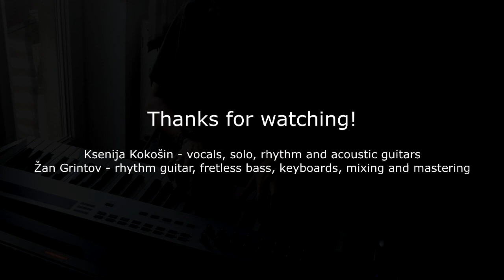Opeth - Windowpane (Full Cover)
A full cover of Opeth's song Windowpane from their album Damnation.
Ksenija Kokošin - vocals, solo, rhythm and acoustic guitars
Žan Grintov - rhythm guitar, fretless bass, keyboards, mixing and mastering